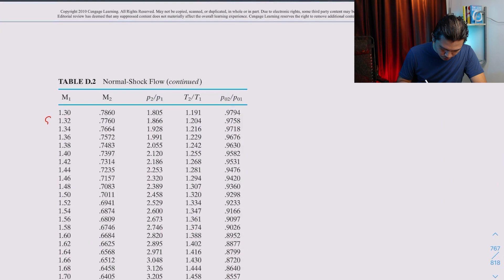P2-025 Shock Wave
In this video you'll discover a phenomena that is called shock wave. This is a large discontinuity in the fluid flow as it travels faster than the speed of sound.